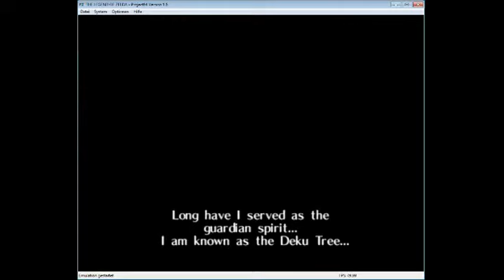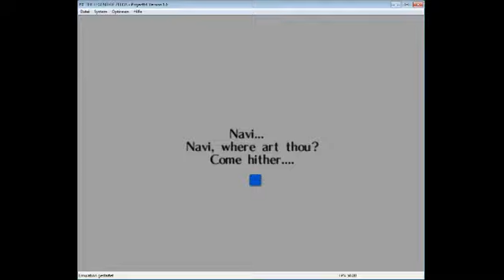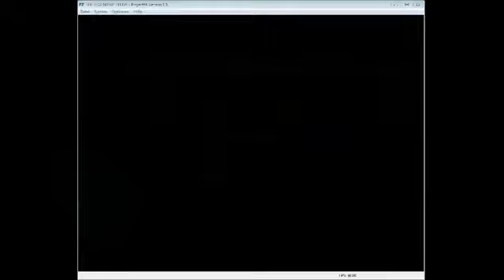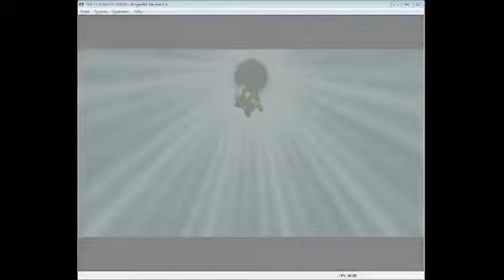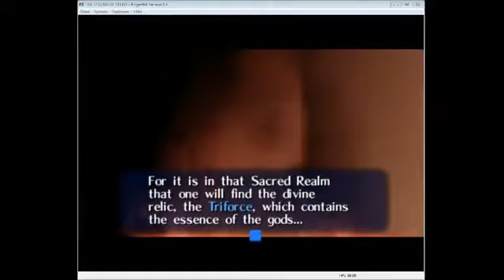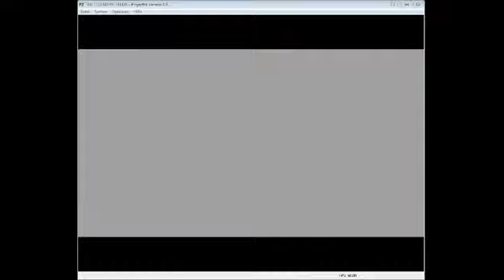Let's Play The Legend of Zelda: Ocarina Part 1 of Time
Live aufgenommen am August 3 at 4:19pm. -- Live-Aufnahme auf Justin.tv / twitch.tv